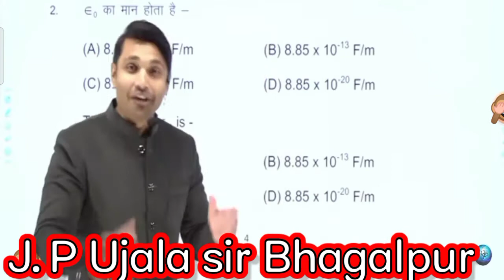😀 jp sir funny moment 😌😌🤣😂🤣🤣😂🤣🙏🙏🙏🙏